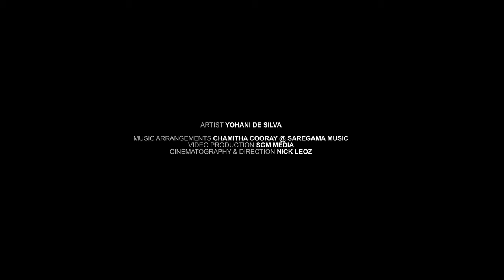Yohani Pop Hits Ultimate Mash Up remix songs 2021 hit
You can wake yourself up with music and start your day feeling great. By selecting the right music, you can set the tone for a lower-stress day.
Playing music as you drift off is one way to counteract the effects of stress by taking your mind off what’s stressing you. Music can help slow down your breathing and soothing your mind.
We are try to make ur TIME alwayes happy and calm .
we are like to get comments for your interest
USE YOUR TIME IN THE BEST WAY 🗺 WITH  TIMES SL
UCEJ5kCWNYnyUnm6nRVrSkFg

important !
UCEJ5kCWNYnyUnm6nRVrSkFg